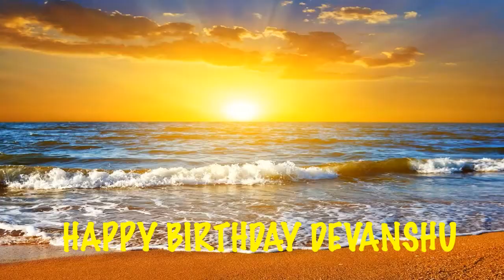Devanshu Birthday Beaches Playas